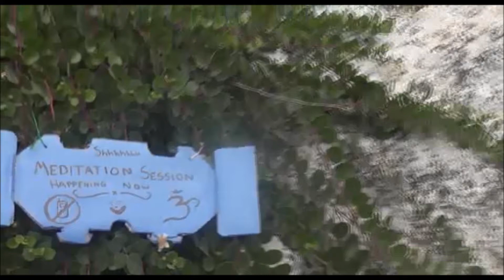Hey Hey Govinda - Mother Cave Mantra Session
We held a sacred space in one of the most ancient caves in Malta known as the Mother Cave (Ghar Il-Kbir) and we co-created a wonderful experience for everyone to enjoy.
xxx